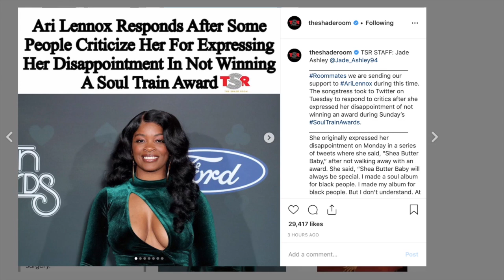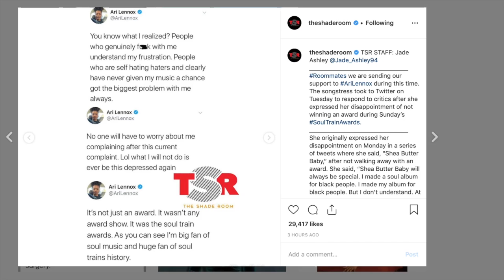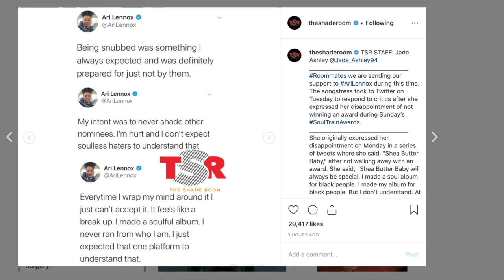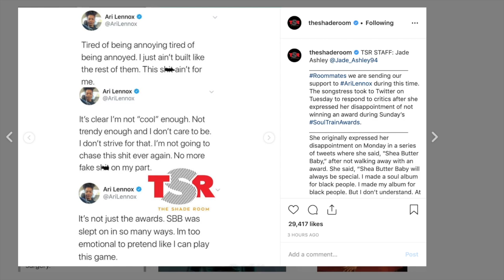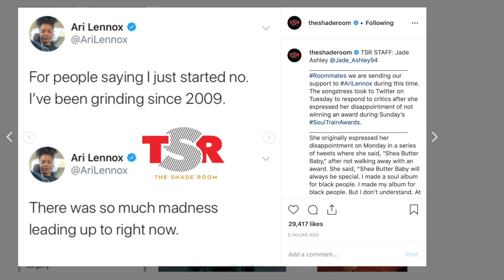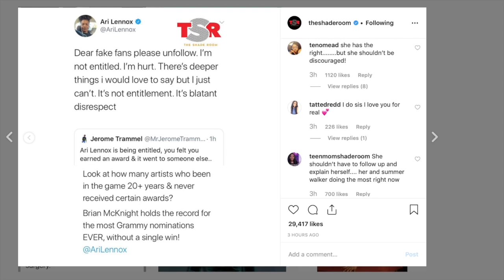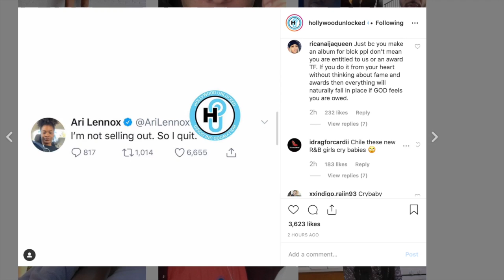Ari Lennox claps back after people criticize her for whining over NOT winning Soul Train Award